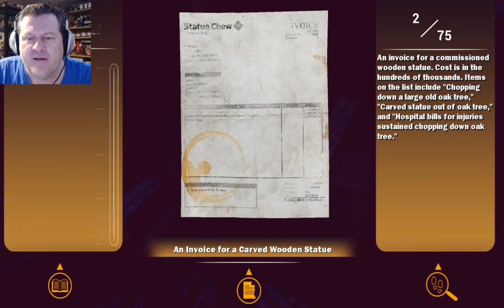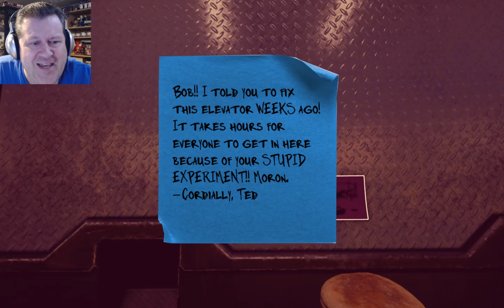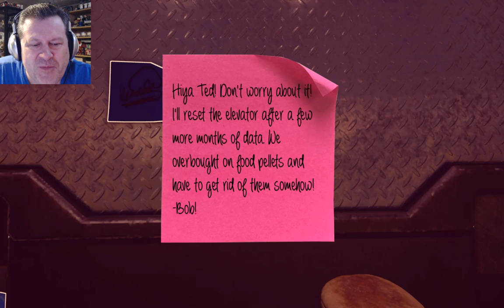Maize Part 1| Talking Corn?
In this first part of Maize, we wake up and explore the farm and the farm house and try to solve the puzzles and  figure out what's going on in this indie mystery adventure game.